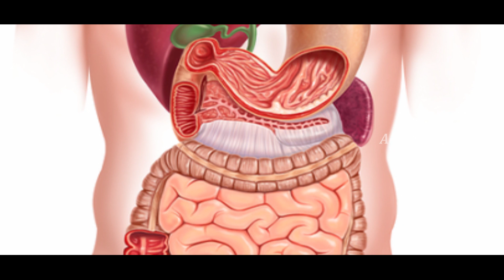శృంగార సామర్థ్యాన్ని పెంచే ఉసిరి... దానిమ్మతో పోలిస్తే... | Aarogya Sutra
Watch శృంగార సామర్థ్యాన్ని పెంచే ఉసిరి... దానిమ్మతో పోలిస్తే... | Aarogya Sutra